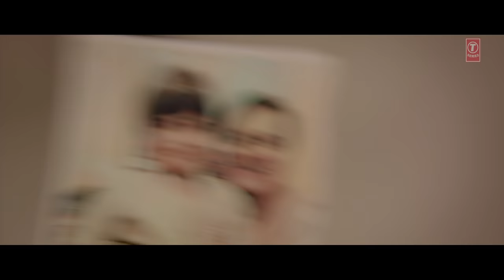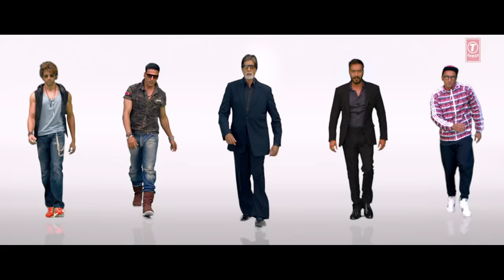'Hey Bro' Official Trailer | Ganesh Acharya, Prem Chopra | T-Series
Watch the official trailer of 'Hey Bro' starring Ganesh Acharya, Prem Chopra, Hanif Hilal and others exclusively on T-series.